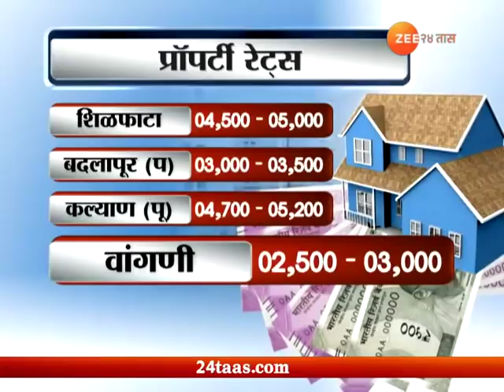घर स्वप्नांचे- हावरे इंटेलिजेशिया, विक्रोळी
Ghar Swapanche | Haware Intelligentia | Vikroli | 19 May 2018